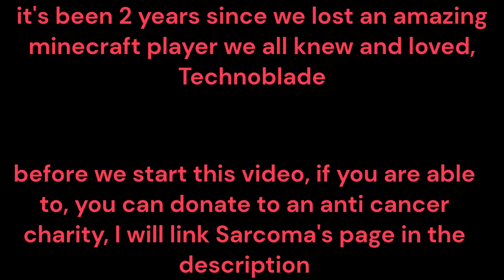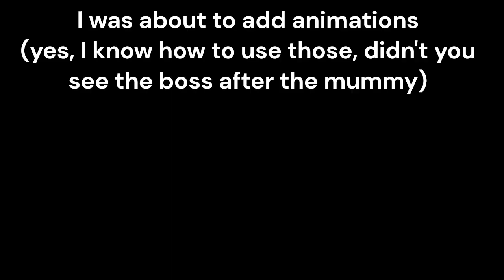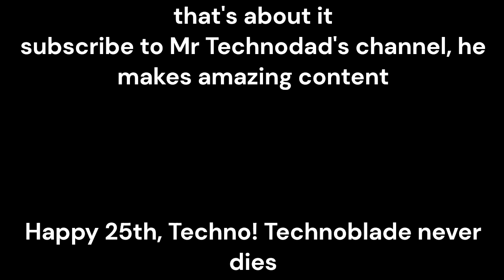I made a dimension to honor minecraft's greatest player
Happy 25th, Techno!
It doesn't matter if you didn't donate to Sarcoma foundation, but some other, you still are helping people fight against cancer
It is ok if you couldn't donate, just be aware and you can help people if needed